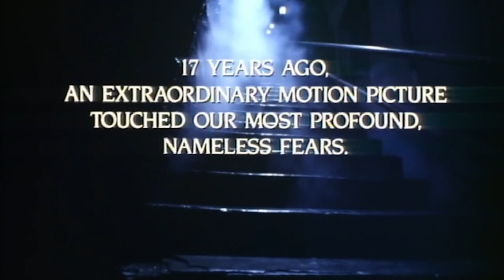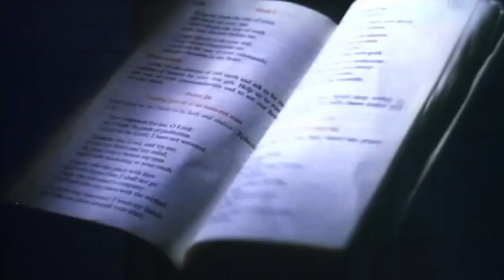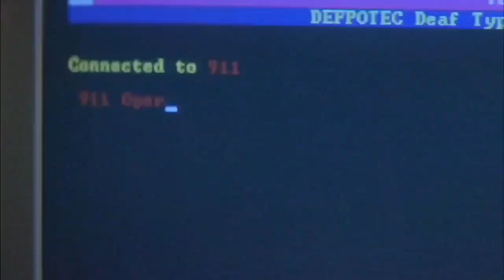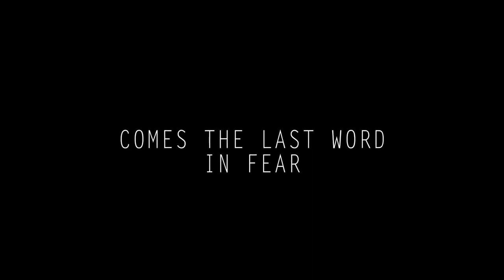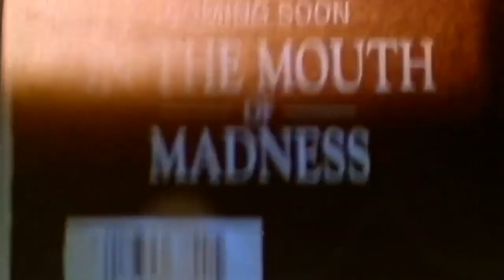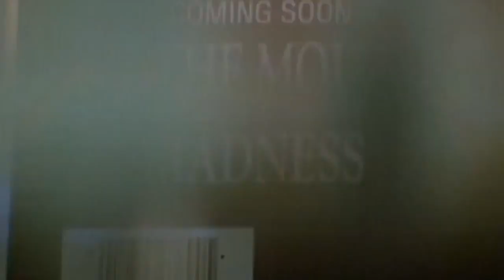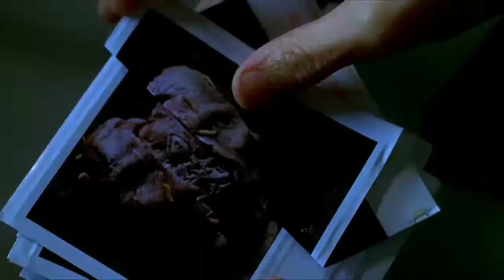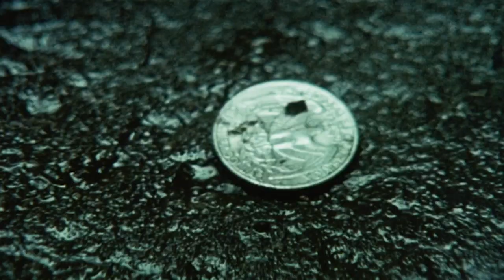TJ's Top Ten Horror movies of the 90s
It's my personal top ten comedy movies of the 90s. It's all subjective so if you feel I got the order wrong or missed out on some classics, I want to know.

10. 00:33​ The Exorcist III
09. 02:13 Event Horizon
08. 04:29 Scream
07. 06:20 The Relic
06. 08:10 The Sixth Sense
05. 10:18 Dracula
04. 12:40 In The Mouth Of Madness
03. 14:13 Mimic
02. 15:58 Jacob's Ladder
01.17:38 From Dusk Till Dawn